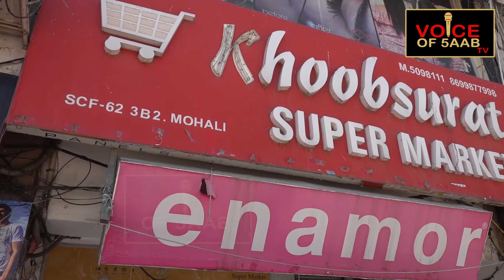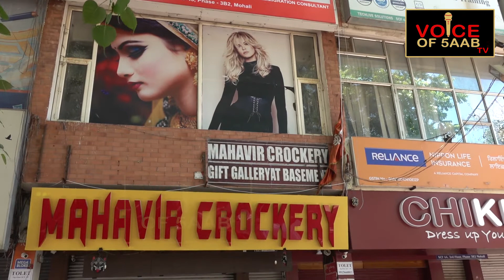ਕਰਫਿਊ ਦੌਰਾਨ ਦੇਖੋ ਮੋਹਾਲੀ ਦਾ ਹਾਲ | Voice Of 5Aab TV